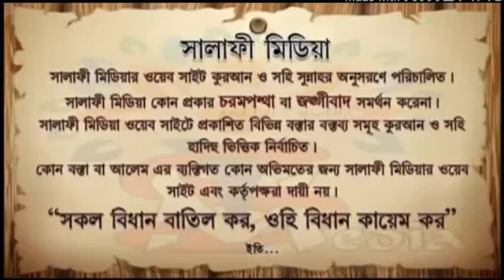ঈদে মিলাদুন্নবী পালন করার বিধান কি?